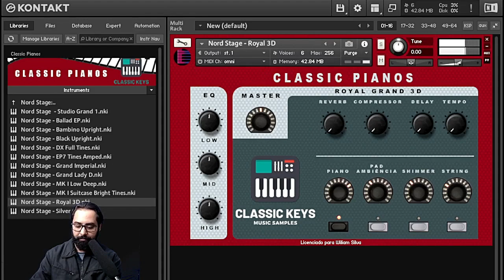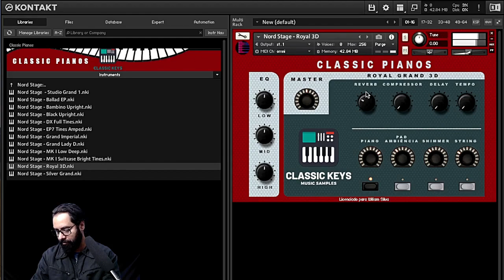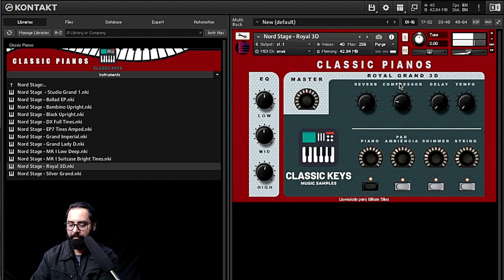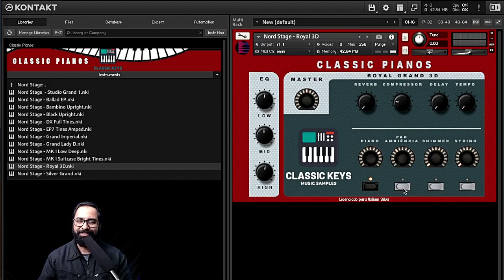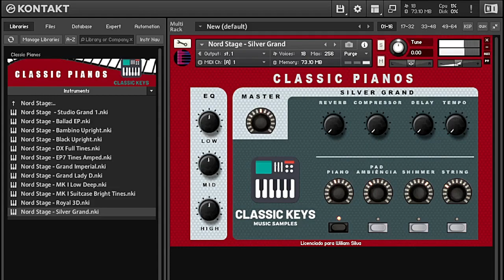Pianos Nord para Kontakt - Review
09:22 - Nord Stage  - Studio Grand 1
09:58 - Nord Stage - Ballad EP
10:31 - Nord Stage - Bambino Upright
10:57 - Nord Stage - Black Upright
11:30 - Nord Stage - DX Full Tines
12:02 - Nord Stage - EP7 Tines Amped
12:35 - Nord Stage - Grand Imperial
13:06 - Nord Stage - Grand Lady D
13:32 - Nord Stage - MK I Low Deep
14:05 - Nord Stage - MK I Suitcase Bright Tines
14:40 - Nord Stage - Royal 3D
15:06 - Nord Stage - Silver Grand

Review - Classic Pianos (Pianos Nord) para Kontakt by Classic Keys

como usar o kontakt
Piano Nord
Nord Stage
Nord Piano
nord kontakt
piano kontakt
Classic Pianos Pianos Nord by Classic Keys
kontakt teclado
kontakt controlador